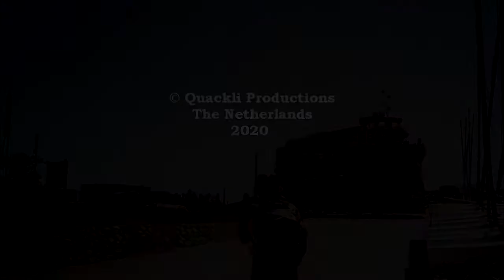The amphibious vehicle CH827110 from St Vaast la Hougue to Île Tatihou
🇳🇱De eerste keer naar Ile Tatihou.
Plotseling, geheel onverwacht, doemt het grote gevaarte van amfibievoertuig CH827110 voor mij op. Niet over water maar over land! Opzij, dat wil zeggen, ik dus.  Om mee te varen of te rijden, is afhankelijk van het tij. Maar naar het eiland met zijn prachtige tuin en fortificaties is een vorm van een modern sprookje zonder prins of prinses, want dit is echt.

🇫🇷La première fois à l'île Tatihou.
Soudain, totalement inattendu, le grand engin amphibie CH827110 est devant moi. Pas par l'eau mais par la terre! En dehors, c'est-à-dire, moi.
Pour naviguer ou conduire, dépend de la marée. Mais pour visiter l'île avec son beau jardin et les fortifications sont une forme d'un conte de fées moderne sans prince ou princesse, parce que c'est réel.

🇬🇧The first time to Ile Tatihou
Suddenly, totally unexpected, the big contraption of amphibious vehicle CH827110 is in front of me. Not by water but on land! Aside, that is to say, me.
To sail or drive, is depending on the tide. But to visit the island with its beautiful garden and fortifications are a form of a modern fairy tale without a prince or princess, because this is real.

🇩🇪Das erste Mal nach Ile Tatihou.
Plötzlich, völlig unerwartet, erscheint mir der große Koloss des Amphibienfahrzeugs CH827110. Nicht um Wasser, sondern um Land! Auf der Seite, das heißt, ich. Segeln oder Reiten hängt von den Gezeiten ab. Aber zu der Insel mit ihrem schönen Garten und Befestigungsanlagen ist eine Form eines modernen Märchens ohne Prinz oder Prinzessin, denn das ist echt.